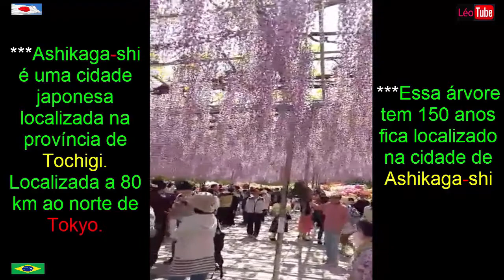Fuji a Árvore + Famosa do Japão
Nome da árvore FUJi ela tem 150 anos, fica localizada na cidade de Ashikaga na província de tochigi a 80 km ao norte de Tokyo. *Fuji árvore + famosa e visitada do Japão, os seus galhos compridos são sustentados por várias estruturas de madeiras.